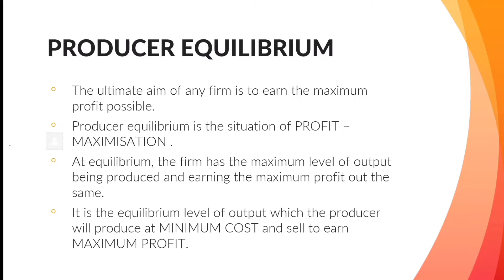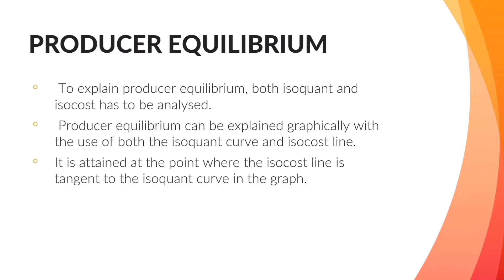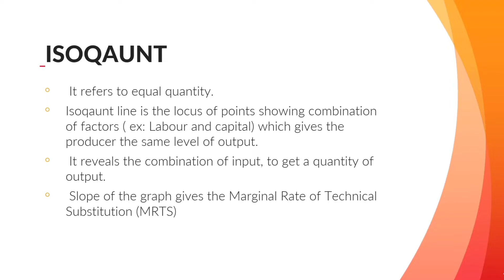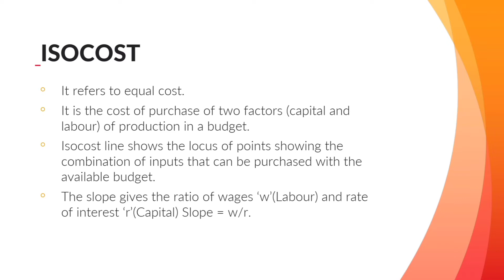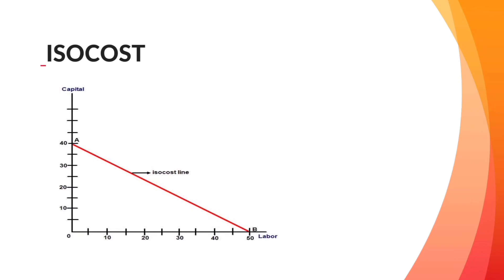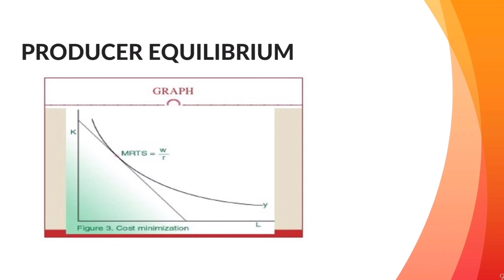Producer’s Equilibrium Explained | Economics in Malayalam | +1, +2, PG, UG Economics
In this video, we break down the concept of Producer’s Equilibrium—a crucial topic in Microeconomics. Learn how a producer determines the most efficient level of output to maximize profit. This video is explained in Malayalam, making it perfect for +1, +2 Commerce Economics, and PG/UG Economics students.

We explore key concepts like marginal cost, marginal revenue, and the condition for profit maximization in the production process. Whether you're studying for the HSST exam or brushing up on Microeconomics, this video offers an in-depth explanation that will make understanding Producer's Equilibrium easy.

Get ready for your exams with simple and clear explanations.